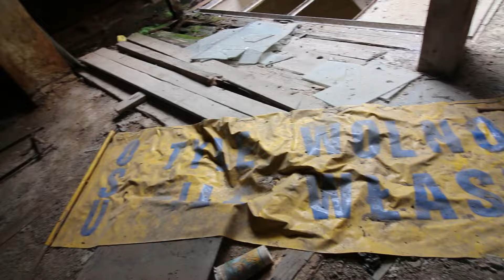Opuszczona SZKOŁA i ZGUBIONY DRON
MUZYKA WYKORZYSTANA WE VIDEO:

Mój sprzęt:
Lustrzanka:
   Canon EOS 70d + 4 baterie
   Canon EF-S 10-18mm
   Canon 18-55 KIT
   Tamron 70-300 4/5.6
   + Mikrofon Takstar SG-598
Kamery sportowe:
   DJI Osmo Action
   Xiayomi YI Action Camera